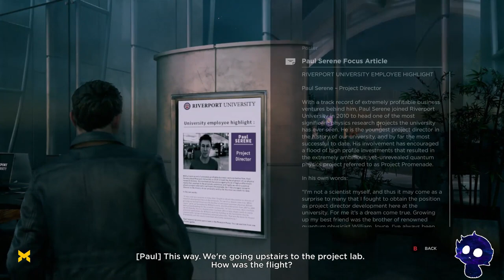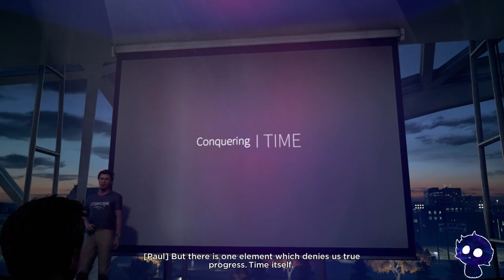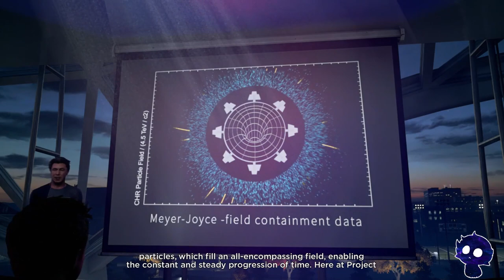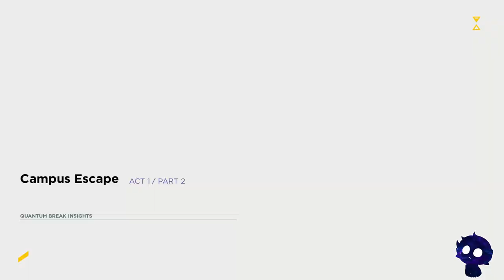Evna Plays Quantum Break Act 1 Part 1